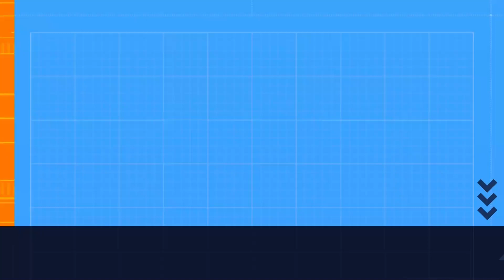Balcarce en busca del retorno | Proyecto del nuevo circuito.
El Juan Manuel Fangio fue visitado en la fiesta nacional de automovilismo en la ciudad de Balcarce por los dirigentes más representativo del deporte motor de nuestro país. Desde la fecha de la fiesta nacional el video según trascendió de como quedaría el Autódromo "Juan Manuel Fangio" de Balcarce una vez concluidas las obras. Cabe recordar que días atrás el circuito contó con la visita de Hugo Mazzacane y de Axel Kicillof, con el objetivo de recibir nuevamente al TC, y que el propio presidente de la ACTC, prometió en trabajar para recuperar la plaza de la máxima.